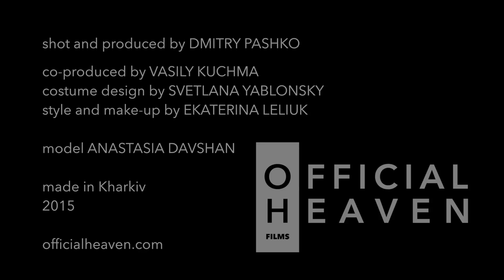BYYA Sport â The Powers That You